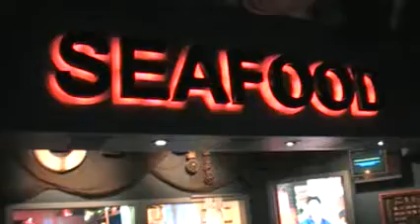Seafood Watch Monterey Aquarium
Nesta instalação dentro do Aquario de Monterey na California, um balcão simula um restaurante onde clientes reais fazem pedidos virtuais e ouvem da equipe da cozinha, os impactos gerados por esta escolha. Nesta seçao do aquário é possível pegar um SEAFOOD WATCH, guia de bolso que classifica o seu consumo de acordo com cores. Foi este guia que inspirou a criação do Guia Unimonte de Consumo Responsável de Pescados